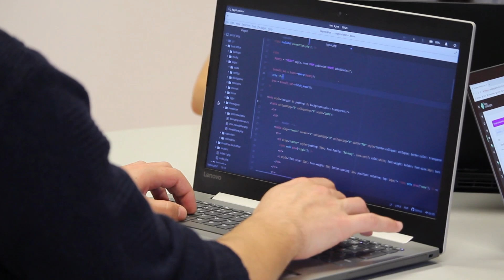Los mejores juegos de la Mini Jam 130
Del 14 de abril al 17 de abril se llevó a cabo la minijam 130. Una jam donde los participantes tienen 3 días para crear un juego. En la jam ha habido varios juegos casuales muy interesantes en varias categorías, la gran mayoría pudiéndose jugar en navegador.

🔻Lista de juegos en orden alfabetico:🔻

10 Seconds FARM!
Creado por yumehiko y tsukihiko

Bnoop's Island
Creado por The_Hat_Guy

Congress Defunded Us, So We're Blowing Up the Moon
Creado por Patbug

Flipside of the Moon
Creado por exotiquill

It's Just a Phase
Creado por Jaco van Hemert, Cannice, Michael "Macajust" Utley y Adam Wilson

Little Luna
Creado por in-aev

Lunar 10
Creado por R1GBY

Lunar League
Creado por kalzme

Lunar Rivals
Creado por grey

Luna Looping Legend
Creado por Nico Lovell

Moon Castle
Creado por RusKom y Chris James

Save the Rover!

Ultra Pong
Creado por BrigDog

00:00 Intro
00:15 ¿Qué es una Game Jam?
00:41 Minijam 130
01:38 Puesto 10
01:55 Puesto 9
02:22 Puesto 8
02:53 Puesto 7
03:29 Puesto 6
04:07 Puesto 5
04:41 Puesto 4
05:06 Puesto 3
05:39 Puesto 2
06:01 Puesto 1
06:27 Destacados
06:35 Destacado 1
06:57 Destacado 2
07:29 Destacado 3
07:59 Destacado 4
08:25 Conclusión